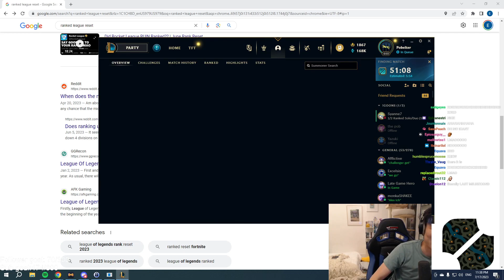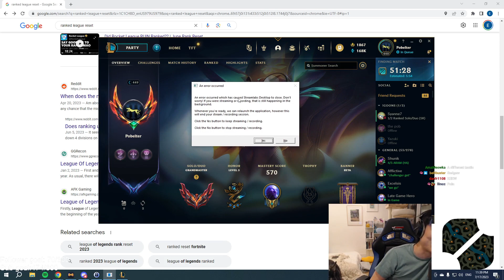Top NA League Clips Today 201